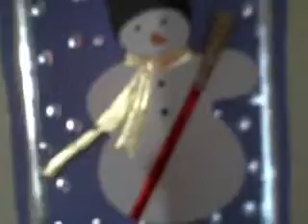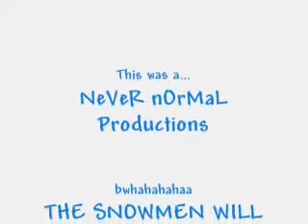Attack of the Snowmen...?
This movie was based off an inside joke. Every year for around 2 months my mom would display her snowman collection around the whole house. My friends and I would joke around saying its attack of the snowmen

(my mom has added 5 more since I flimed this movie)